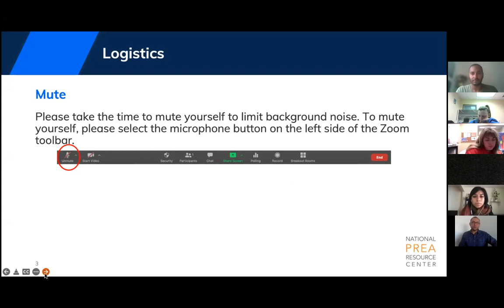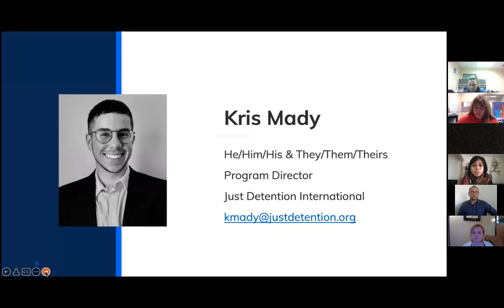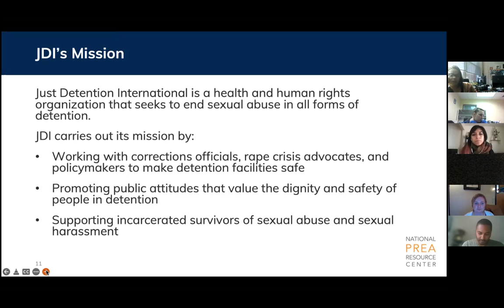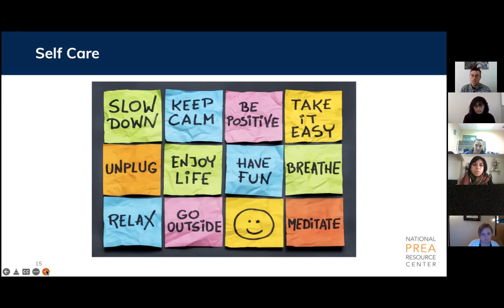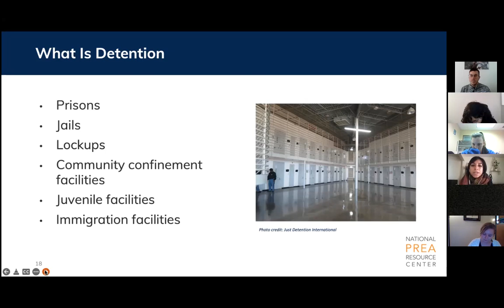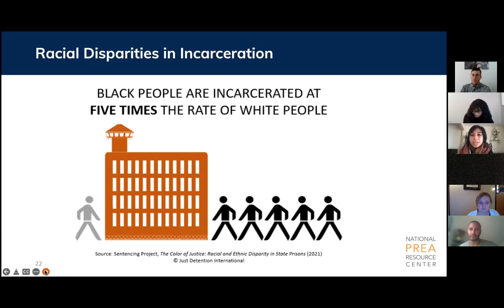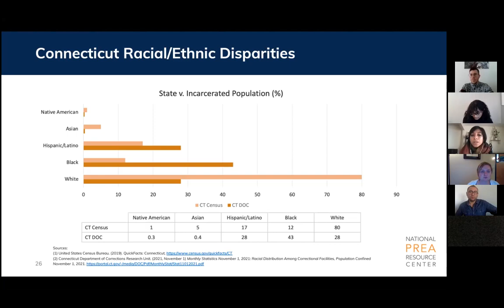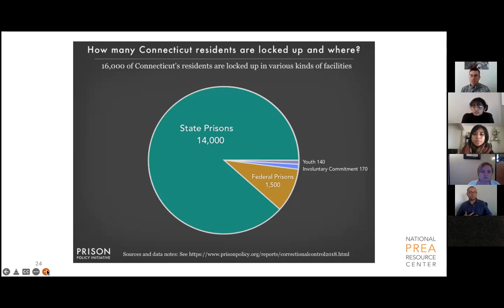Prison Rape Elimination Act (PREA) 101 with Just Detention International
Part one of the 'What You Need to Know to Support Incarcerated Survivors' series by Just Detention International and hosted by the Connecticut Alliance to End Sexual Violence.

The Prison Rape Elimination Act was passed by Congress in 2003 to address
the prevalence of sexual violence in correctional facilities. The Act funds
research and implementation of zero-tolerance standards to detect,
prevent, reduce, and punish sexual violence in prisons Join us to learn
more about PREA and the role of anti-sexual violence advocates in
supporting incarcerated survivors.

Facilitators: Edward Cervantes, Jamila Cervantes & Kris Mady,
Just Detention International

The Alliance is working with Just Detention International (JDI), a health and human rights organization that works to eliminate sexual violence in all forms of confinement. Thanks to support from the National PREA Resource Center, JDI is providing a three-part series to advocates across the coalition to learn about the Prison Rape Elimination Act, what the PREA standards enable anti-sexual violence advocates to do, how to support incarcerated survivors through a variety of methods, and how to effectively communicate with corrections officials.